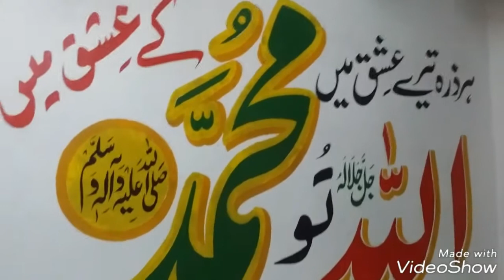Khadim Ul Fuqra Pir Syed Shokat Husnain Qadri Qalanadri - Fida Hussain Vs Saood Ali Hakim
Fida Hussain Vs Saood Ali Hakim Competition

Ye Sochta HoOn k abid Ka haal kesa ho ga

10th Muharram kalam